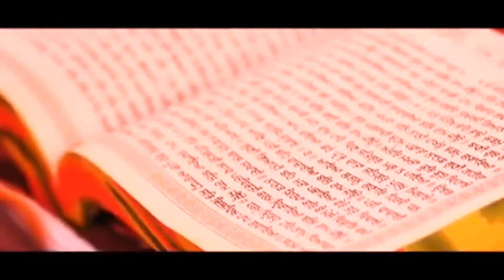GOOD MORNING 28 10 2017